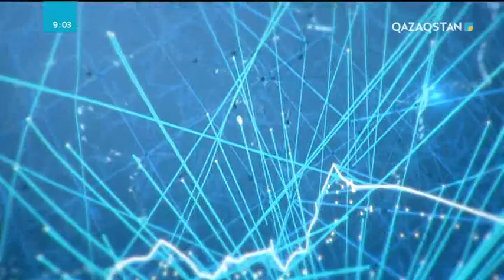09:00 Ақпарат (20.10.2017) - Некесін қидырған жас отбасылардың тең жартысы ажырасып кеткен